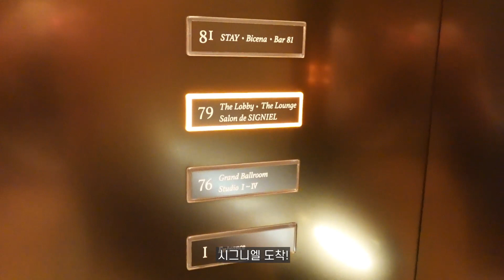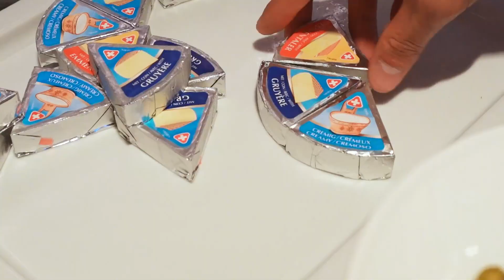[SUB] 다 알고 있는데도 💍프로포즈가 눈물나는 이유 / 프로포즈 꼭 해야 하나요? / 시그니엘프로포즈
00:00 인트로
01:22 1.프로포즈에 대한 나의 생각
02:13 시그니엘라운지
02:46 2.결혼 약속했는데 프로포즈를?
03:45 시그니엘 룸서비스
04:44 시그니엘 조식
05:55 3.프로포즈를 해야 하는 이유

궁금하신 점은 언제든지 댓글 환영입니다!